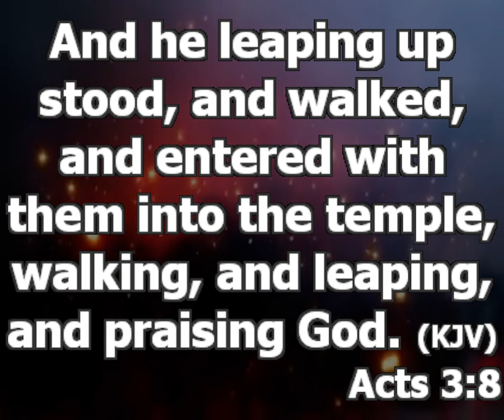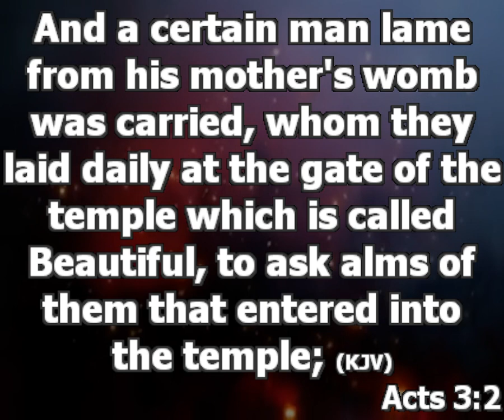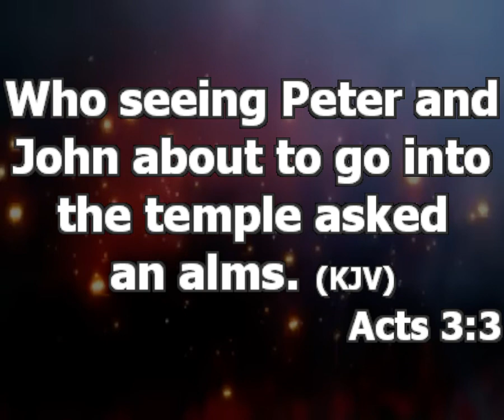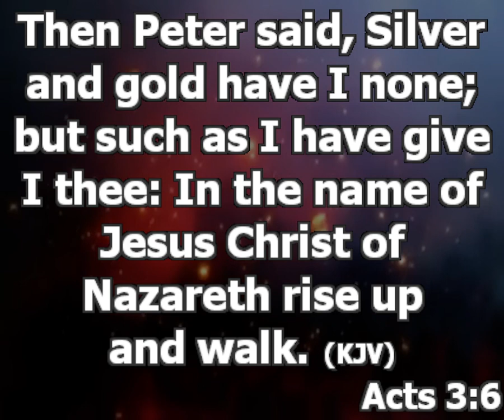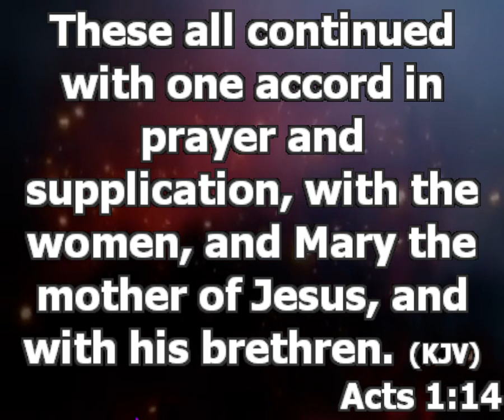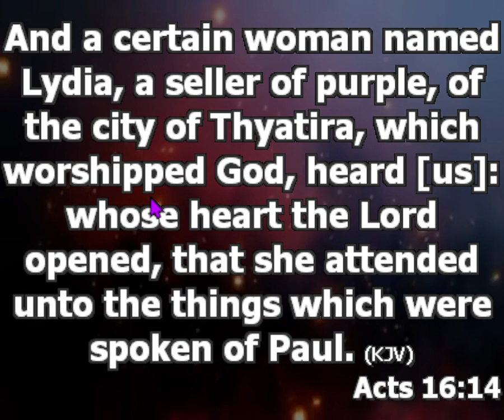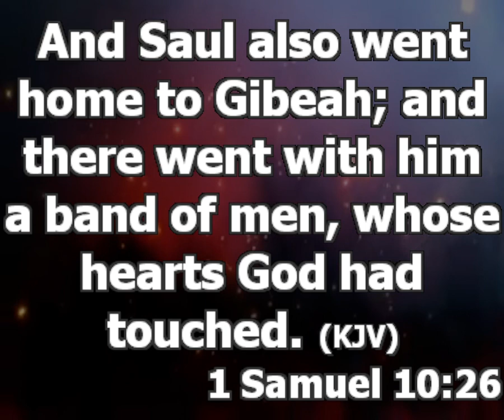Multiple thanks | Pastor Oluwayemisi Afolabi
We learnt of steps to take enjoy events the leads to multiple thanks.